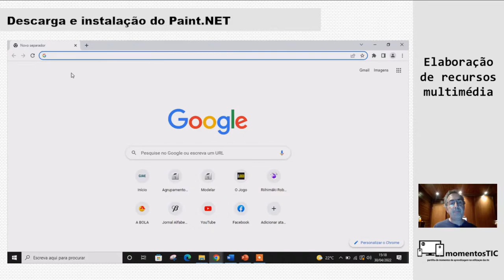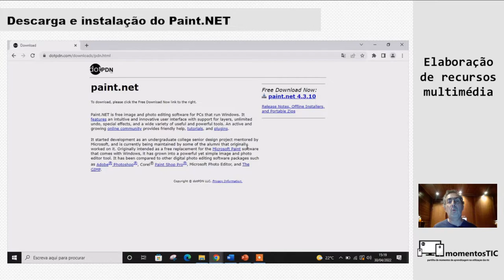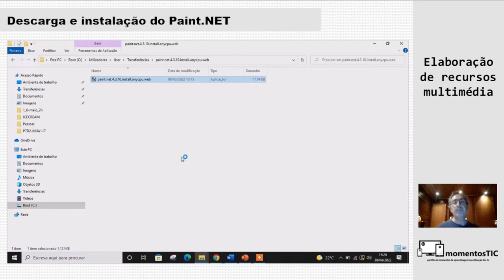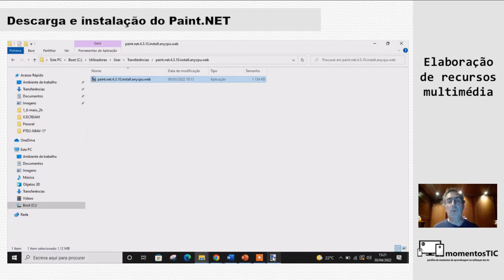Descarga e instalação do Paint.NET (2022)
Demonstração de passos a realizar para instalar o editor de imagem Paint.NET no seu computador pessoal (sistemas Windows).